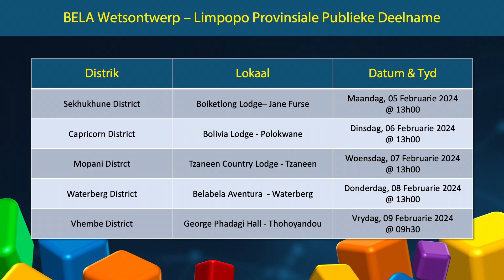FEDSAS | BELAB Provinsiale Kommentaar (L)